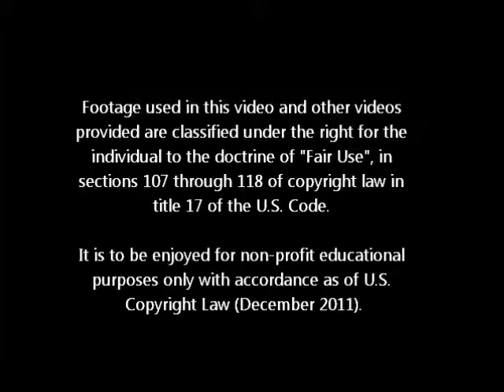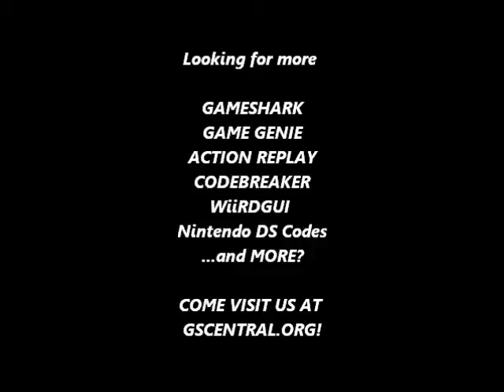GSCentral.org - Super Mario Bros 2 (NES) - Super Jump All Characters Except Luigi (PAR)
Super Jump (All Characters Except Luigi)
0555:01
By CRACKdown.